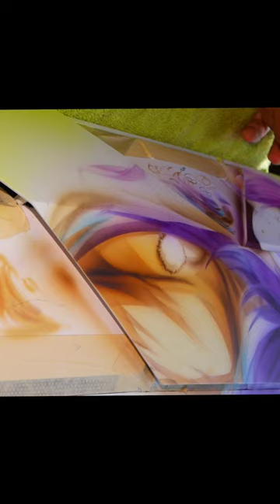Painted Anime Manga Video game art style computer case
The painting progress of a computer case in anime/manga style artwork using an airbrush by Steve Nunez.